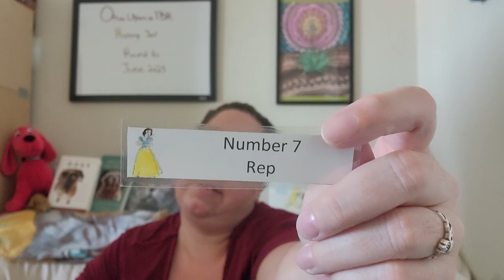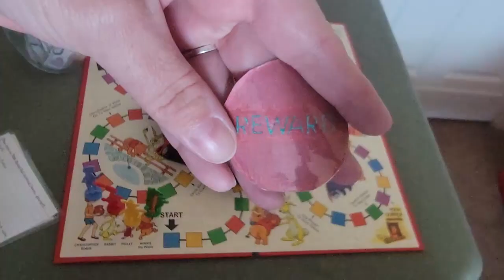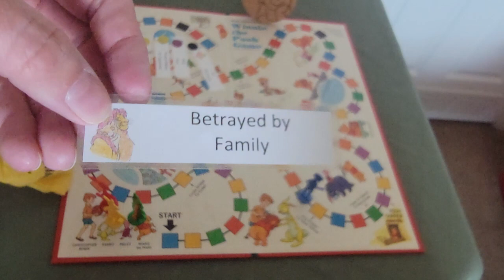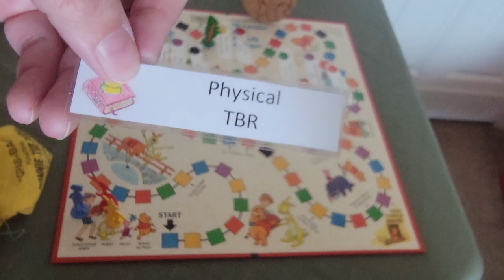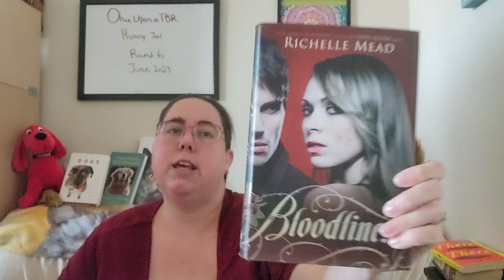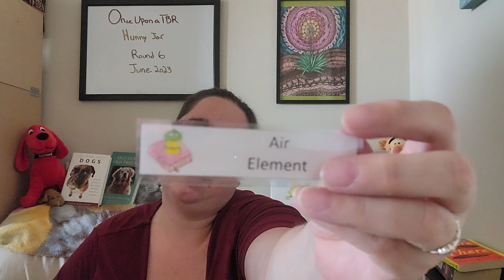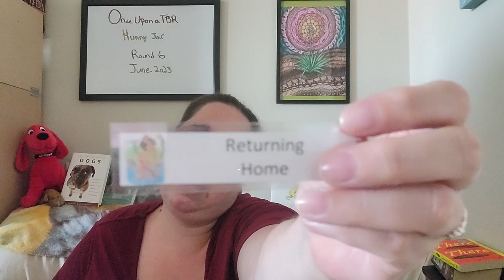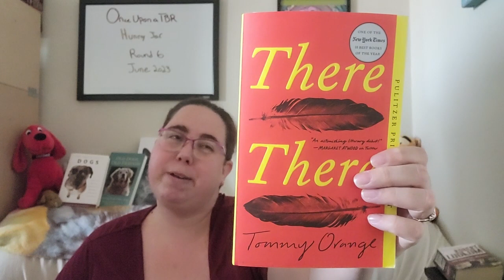Once Upon a TBR Hunny Jar Round 6- June 2023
Welcome fellow bookworms! Today I have the sixth round of Once Upon a TBR Hunny Jar. I've been really enjoying using my game to choose my TBRs. Going back to pulling the discs in April did backfire with an extra-large TBR. May wasn't as bad, but in order to try to get smaller TBRs I did add a new rule that allows me to move forward two-colored squares for two of the same color pulled in a row or three of the same color pulled within a game. It already seemed to help this round of the game.

Here is the announcement video with all the rules, and the link to the rules as well

Prompts and Books:
Character- Pooh- Classic or Comfort Read: Lord of the Rings Fellowship of the Ring by J.R.R. Tolkien
Pull 1- Yellow (Historical)- Spirit Song or Music Inspired: The Sweet By and By, by Sara Evans with Rachel Hauck
Pull 2- Yellow (move two) Cross Bridge to Green (Special Square Any Genre)- Pocahontas Peacemaker or Diplomat: Bloodlines by Richelle Mead
Pull 3- Purple (Any Genre)- The Princess and the Frog POC Rep: Skin of the Sea by Natasha Bowen
Pull 4- Black forward to Green (Fantasy and 2 Hunny Prompts)- Bookworm Air Element and Lion King Betrayed by Family: The Nature of Witches by Rachel Griffin and Fable by Adrienne Young
Pull 5- Yellow (move two) (Historical)- Aurora Flora, Fauna, and Merryweather: Montana Rose by Mary Connealy
Pull 6- Red Cross the Bridge to Red (Special Square Any Genre)- Mowgli Returning Home: Unbroken by Laura Hillenbrand
Pull 7- Green (Fantasy)- Pooh Best Friends Forever: The Priory of the Orange Tree by Samantha Shannon
Pull 8- Purple (Any Genre)- Spirit Native American Rep: There There by Tommy Orange
Pull 9- Orange (Mystery or Thriller)- Tigger Out of Comfort Zone: The Parsifal Mosaic by Robert Ludlum
Pull 10- Blue (Sci-Fi)- Bookworm Physical TBR: Fairest by Marissa Meyer
No Unusable discs
Genre-a-thon pick: Hunting Adeline by H.D. Carlton

I'm not participating this month but here is Autism Read's, the read-along run by Christine @anautisticreader2963  , pick for June: Colin Fischer by Ashley Edward Miller and Zach Stentz

Roller overs:
Little Women by Louisa May Alcott (partial)
Eve by WM Paul Young
Who is the River by Paul Zalis

Potential Extras:
Battle Ground and Peace Talks by Jim Butcher
Death by Laura Thalassa

Other Mentions:
Stranger in My Arms by Lisa Kleypas
Montana Sky by Nora Roberts
Freedom's Choice by Anne McCaffrey
Emily Wilde's Encyclopaedia of Fairies by Heather Fawcett
A Magic Steeped in Poison by Judy I. Lin
Skin Games by Jim Butcher
Wild is the Witch by Rachel Griffin
Spells For Forgetting by Adrienne Young
A Day of Fallen Night by Samantha Shannon

Artwork:
Mysticsartdesign